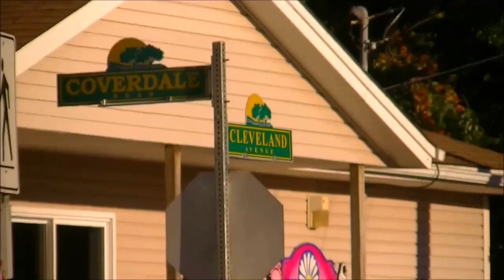September 12 2016 Cleveland Avenue Home Invasion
Codiac RCMP respond to the unit block of Cleveland Avenue in Riverview after reports of a home invasion. One male was taken to hospital via ambulance with a head injury. Suspect fled on foot and reportedly was armed with a firearm. that was used in the robbery. Suspect remains at large.